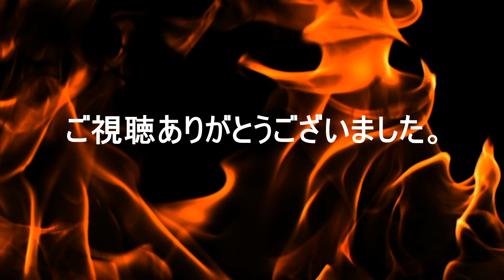６年ぶりにドライバーチェンジ❓ 最新クラブ【SIMグローレドライバー】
何時もジャンガーゴルフチャンネルご視聴いただきありがとうございます。

ユニコーンヘッドカバー値引き販売（7月8月9月10月限定）
6,600円（税込）4割引き価格　在庫終わり次第販売終了